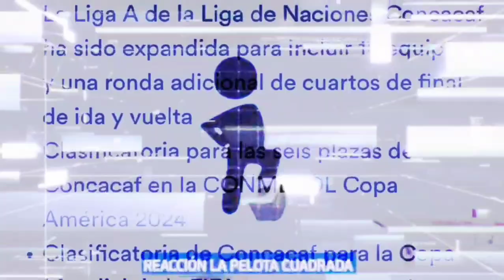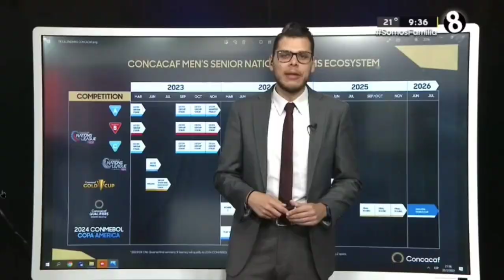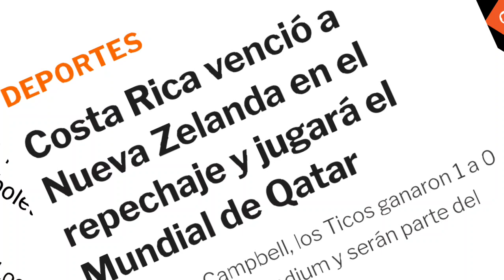SOBERBIOS INCURABLES!! C. RICA ES A LA QUE TODOS TEMEN EN CENTROAMÉRICA OBLIGADA A 2026 Y C. AMERICA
concacaf formaton2026 eliminatorias
la pelota cuadrada
prensa centroaméricana
prensa tica
prensa costarricense
prensa hondureña
prensa salvadoreña
ticos hablan del fútbol mexicano
eliminatorias concacaf 2026
eliminatorias mundial 2026